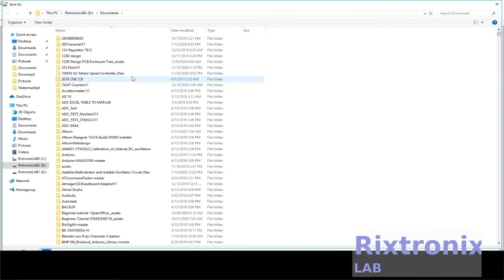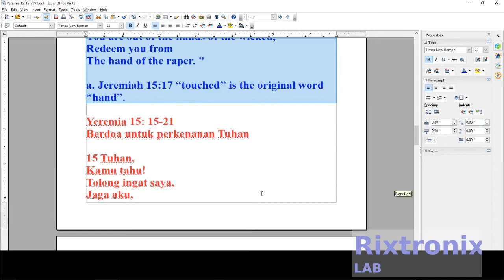How to translate Yeremia 15 15 21 Bahasa Indonesia Office Writer Pt1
Berdoa untuk perkenanan Tuhan

15 Tuhan,
Kamu tahu!
Tolong ingat saya,
Jaga aku,
Untuk menganiaya saya
Orang-orang membalaskan saya.
Jangan menahan mereka
hidupku,
Anda tahu saya
Anda dihina demi Anda.
16 Ya Tuhan, Dewa Alam Semesta,
Saya memiliki kata-kata Anda
Makan saja sebagai makanan,
Kata-katamu ada di hatiku
Bersuka cita,
Karena akulah yang dipanggil dengan namamu.
17 Saya tidak duduk
Di pesta itu
Selama pertemuan itu, tidak ada kegembiraan.
Saya tersentuh oleh Anda [a]
Duduk sendiri,
Aku penuh dendam karena kamu.
18 Apa rasa sakit saya
Apakah itu bertahan lama?
Apa bekas lukaku
Tak tersembuhkan,
Tidak bisa sembuh?
Apakah Anda memperlakukan saya dengan curang,
Apakah ini seperti sungai yang kering?

19 Inilah yang Tuhan katakan:
"Jika Anda kembali,
Aku akan membawamu lagi,
Membuatmu berdiri di depanku.
Jika Anda akan berharga
Pisahkan dari alasnya,
Anda bisa menjadi mulut saya.
Mereka akan kembali kepadamu,
Anda tidak dapat kembali kepada mereka.
20 Aku akan membuatmu
Orang-orang ini menjadi kuat
Dinding tembaga padat,
Mereka akan menyerangmu,
Tidak bisa mengalahkanmu.
Karena aku bersamamu,
Untuk menyelamatkanmu,
Menyelamatkanmu.
"inilah yang Yehuwa katakan.
21 "Aku akan menyelamatkan
Anda berada di luar tangan orang jahat,
Tebus Anda dari
Tangan pemerkosa. "

A. Yeremia 15:17 "menyentuh" ​​adalah kata asli "tangan".

3.2V 64Ah pre-welded cell pack 1Pc

7812 Regulator Chip 12V TO-220

7805 5V Voltage Regulator 10 Pieces

3D Printer LCD Module 20x4 1Pc

3D Printer Melzi 2.0 1284P Mainboard PR Usa 1Pcs

1N5822 Diode 10pcs 3A 40V Fast Recovery Schottky diode

3D Printed Look Keo Cleat Thicker Hook Areas 1pair, I've tested for more than 1 year ride